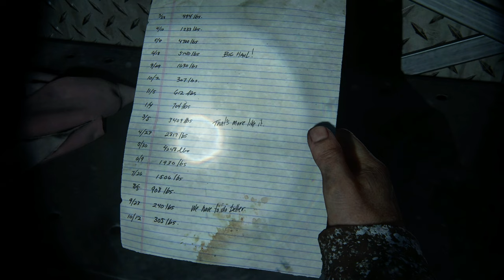The Last of Us #28 - Sie wollen Ellie essen! [Lets Play] [Deutsch] [The Last of Us 1]